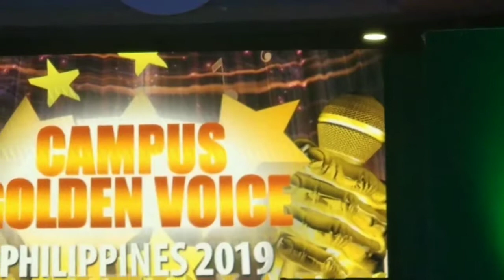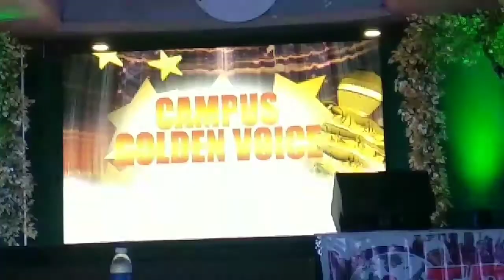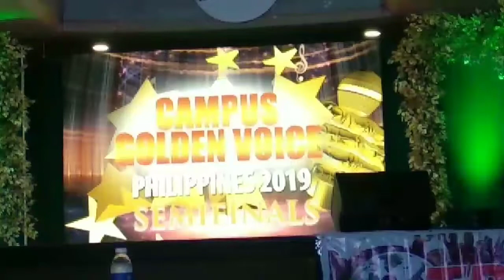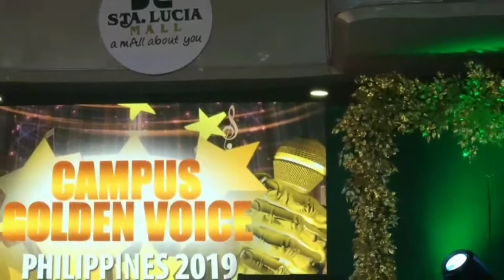PALIGSAHAN SA PAG AWIT 2019 Sta.Lucia Mall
Paligsahan sa pag awit Sta.Lucia Mall Singing Contest Campus Golden Voice 2019

Entertainment